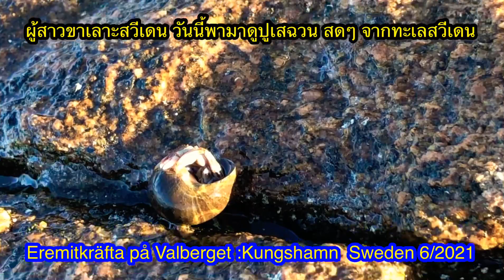Eremitkräfta ปูเสฉวนสดๆจากทะเลสวีเดน valberget Kingshamn sweden 6/2021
My evening after work on seaside.

Eremitkräfta : ปูเสฉวน

หลังเลิกงาน ไปเดินดูหอยนางรม

เจอปูเสฉวน ตัวเล็กๆแต่ น้องน่ารักมากๆจ้า

ขายในร้านขายปลา ตัวล่ะ 149 โครน หรือ ประมาณตัวล่ะ500บาท

ฝากเพื่อนๆเป็นกำลังแรงใจ

To be able to stay positive and always give yourself som space.

Please visit my Chanel 💗

YouTube Chanel : Independent traveller✅

รูปวิวสวยๆ เชิญติดตามที่นี้จ้า

happy mom
simple life style
Independent traveller
Sweden road trip